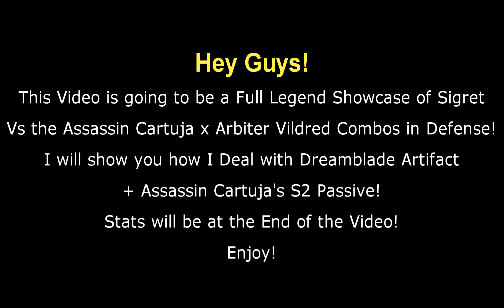Epic 7: Sigret VS Evasion Meta!! (A.Vildred / A.Cartuja / Mirsa)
Save Your Phone Battery Life & Play Epic 7 In Bluestacks:
(Feel Free to Support Me if You Can!)